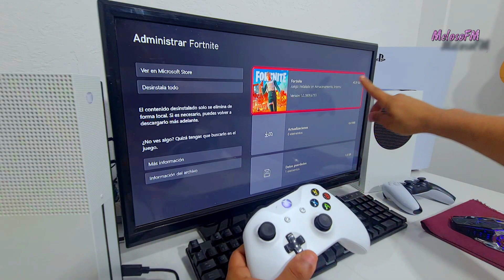JUGANDO FORTNITE EN XBOX ONE S RENDIMIENTO DECENTE ¿FUNCIONARA TECLADO Y MOUSE?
Ey Capos aquí les traigo una prueba de rendimiento del juego FORTNITE en su ultima versión a día de hoy en XBOX ONE S  ,Disculpen el lag es por el internet. Chapter 4 Season 4

PROXIMOS VIDEOS QUE SALDRAN SI O SI , Pedidos por los suscriptores  aunque "Puede variar" Según cambios de temporada y por tamaño de descargas.

| ROCKET LEAGUE EN XBOX ONE S
| WAR THUNDER EN XBOX ONE S
| ROCKET LEAGUE EN XBOX SERIES S
| GTA V en Xbox One
|Roblox En Xbox One S

INFORMACION
MELOSOFM
► Para cooperaciones, promociones, publicidad o acuerdos comerciales: